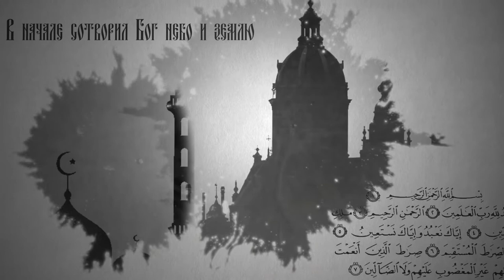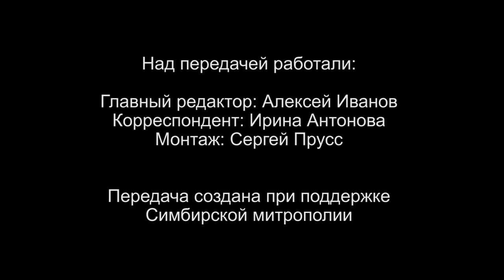Вопросы о религии. Можно ли молиться за некрещённого человека и как полюбить врага своего?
В программе - богослужение с участием митрополита Симбирского и Новоспасского Иосифа по случаю празднования Казанской иконы Божией Матери, а также о визите главой митрополии Жадовского мужского монастыря.
О датах из церковного календаря рассказал иерей Антоний Закурдаев, а на вопросы зрителей ответили игумен Серафим (Ляхов) и иерей Павел Путилкин.